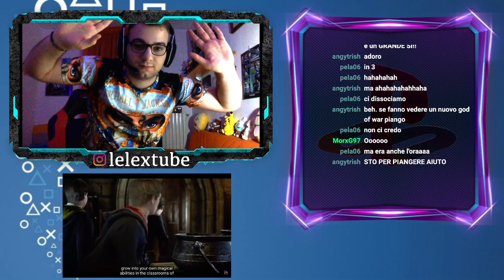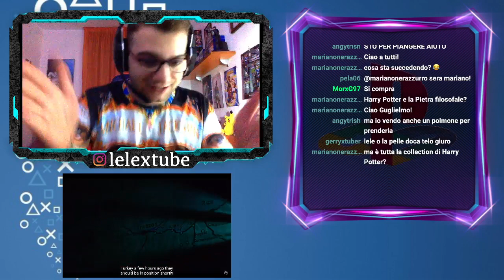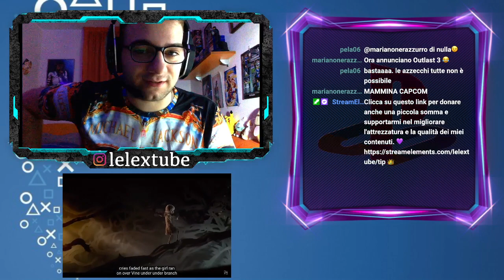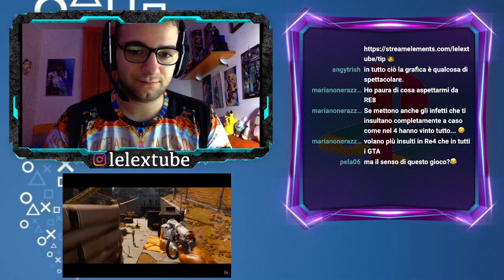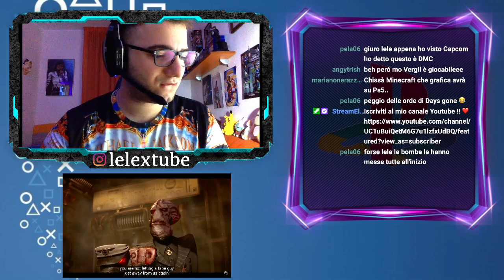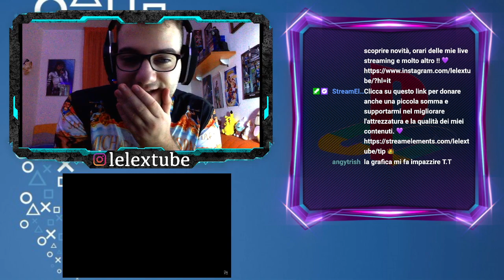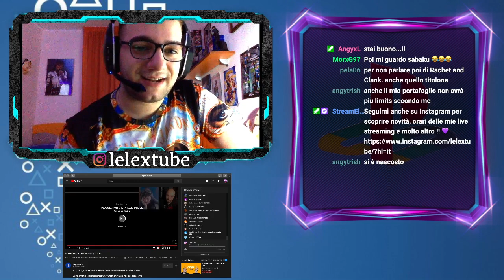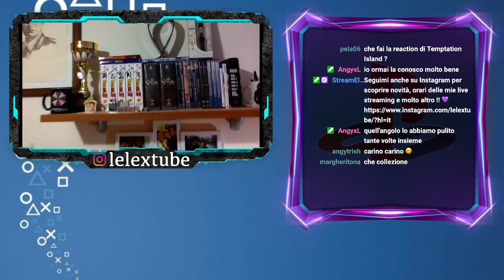TALK SHOW 🔴 REACTION SHOWCASE PS5: NUOVE NOTIZIE SULLA CONSOLE SONY [Live TWITCH]